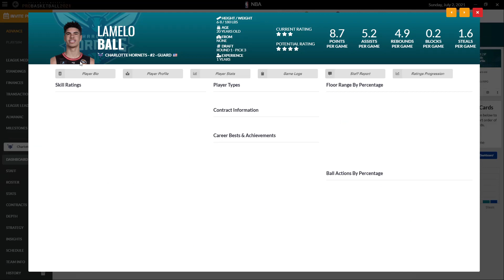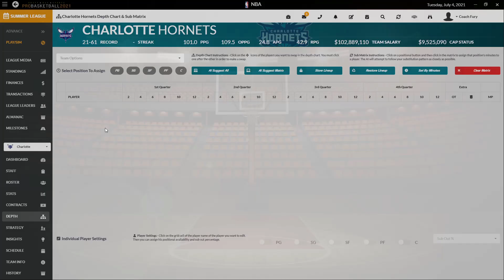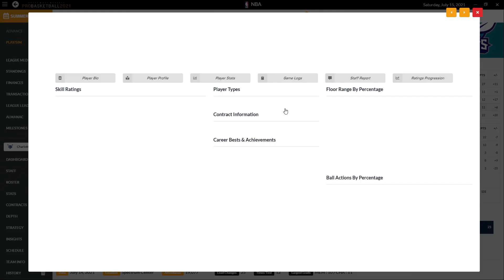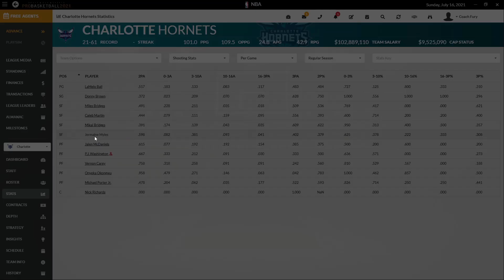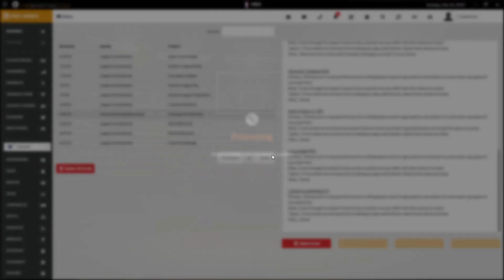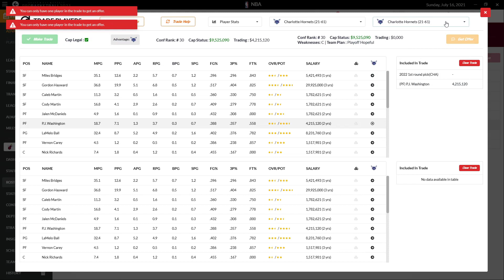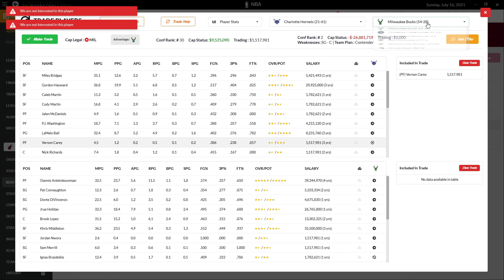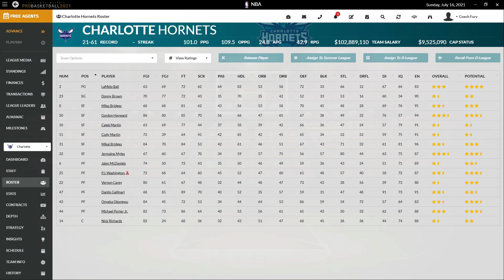DDSPB21 🏀 | EP 6 📺: "LaMelo Ball Rebuild" Charlotte Hornets | Draft Day Sports: Pro Basketball 2021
"EP6: Summer League Can CoachFury Rebuild the Charlotte Hornets using LaMelo Ball as the key piece towards playoff glory?""

'(Score 9.4 / 10) "Draft Day Sports Pro Basketball 2021 Review - Wolverine Continues to Dominate the Court' 🏀

Where to get the MODS (Real Players, Real Logos)?
With the additions of the “Slybelle Real World Mod (Team Logos, Names)” and the “GM Games – Pro Photo Pack (Player, Draft, Coach, Court Photos)” you’ll be playing a franchise mode full of graphics, realism and life ➡️

New features in DDSPB 2021 include:

Enjoy new ways to play such as starting in the off-season with the draft and free agency or try new Universe Mode which allows you to control multiple teams while easily being able to switch control back and forth.

The presentation factor has been turned up! New player/coach/rookie cards and an updated dashboard screen along with new player and coach models make this version the best looking sim game on the market. New features like more notifications and improved 2D game presentation features make the game world even more vibrant and informative.

The best trading engine in any basketball game gets better! Learn about what type of build your trading partners are doing, see what their needs are, get offers on demand and use the new sign and trade option to get something before your star player leaves town. The AI logic has been made even smarter to value picks more and to be able to use them better in trades with other AI teams.

Check out a host of new additions such as a new schedule and expanded schedule screen, better draft pick monitoring, expanded lineup tracking features, game previews, all new milestone tracking, offseason injury options, free agency rumors, d-league select players and much more!

Player and coach personalities go even deeper this year to make it feel like you are managing real players and coaches. Players have new player trait badges to help you easily identify uniquely skilled players, experience new and different ranges of outcomes when talking to the media about players and deal with star players who want to win even more now or will look for a new team.

Link your league with Draft Day Sports: College Basketball for a totally immersive game experience. You can automatically import draft classes as well as keep tabs on the standings, stats and rosters from your college game world all right inside of DDS:PB21! Use the expanded scouting tracker to keep tabs on players who will be in future draft classes as well as the upcoming one.

Draft Day Sports: Pro Basketball 2021